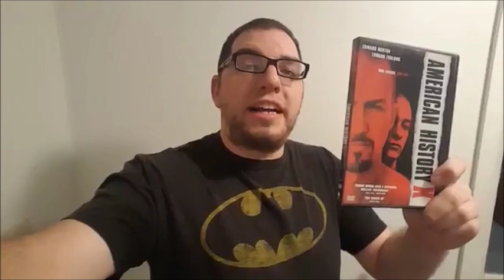The A-List: American History X Review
In this Random Review, Wes takes a look back at the 1998 drama, American History X.

The A-List Review 2015 Movie Yearbook is here! Contact Wes if you're interested!
Category
Entertainment